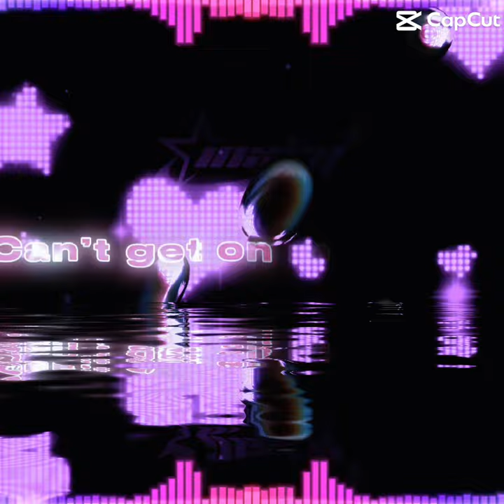Courtney Bruce edit💛💚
Please send love to the original creator of the template (CapCut) I did not create the template but I added the photos please send lots of love to all there work! Thank you💚💛 creator: ⚜️inxky⚜️